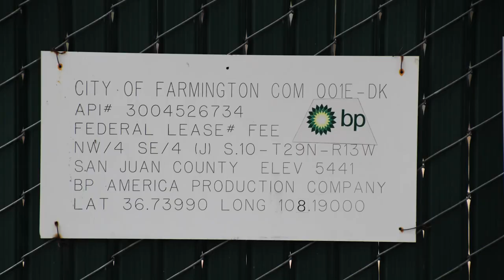BP City of Farmington Com Well Site, San Juan County, NM (May 2019)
BP
City of Farmington Com Well Site
Farmington, San Juan County, NM
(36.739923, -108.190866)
Filmed 5/19/2019